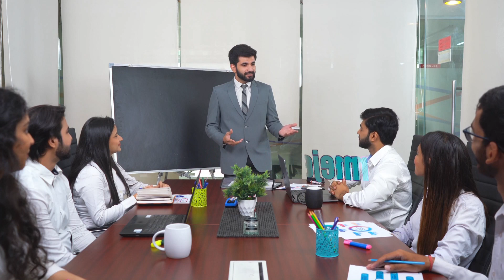CENTRO DE INTERÉS TEATRO IED GABRIEL GARCÍA MÁRQUEZ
Video informativo de la convocatoria "Centro de interés Teatro 2022", incluye generalidades de las actividades a desarrollar, objetivos y horarios.